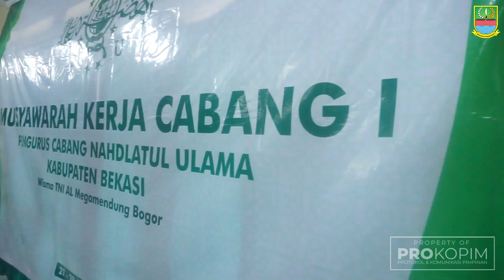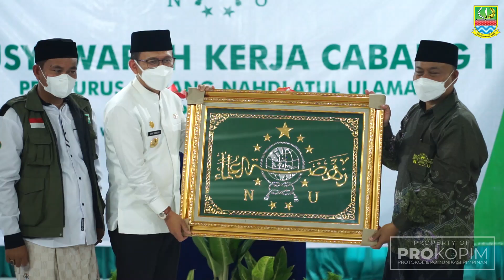Pj. Bupati Bekasi Apresiasi PCNU Kabupaten Bekasi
Pj. Bupati Bekasi, Dani Ramdan, menghadiri kegiatan Musyawarah Kerja Cabang (Muskercab) Pengurus Cabang Nahdlatul Ulama (PCNU), yang bertempat di Wisma TNI AL Megamendung Bogor, Jum'at (27/8).

Hadir dalam acara tersebut, Asisten Pemerintahan dan Kesejahteraan Rakyat, Yana Suyatna, Ketua PWNU Jawa Barat, KH. Hasanuri Hidayatullah, Sekjen Majelis Ulama Indonesia (MUI) Kabupaten Bekasi, KH. Muhidin Khamal, serta para pengurus NU se-Kabupaten Bekasi.

Dalam kesempatan tersebut, Pj. Bupati Dani mengapresiasi kepada PCNU Kabupaten Bekasi atas terselenggaranya musyawarah kerja tersebut. Ia juga menyampaikan selama sebulan dirinya bertugas sebagai Penjabat Bupati Bekasi, kesan yang sangat mendalam yang Ia alami yakni pluralisme dari masyarakat Kabupaten Bekasi.

"Kesan yang paling mendalam yang saya alami selama sebulan ini tentang pluralisme agamanya, pluralisme sukunya, pluralisme pendidikannya, serta status sosial ekonominya, karena banyak juga warga negara asing dikawasan industri ini," ujarnya.

Untuk itu, dirinya sangat berharap warna dari NU semakin kuat dan tidak menjadi perbedaan, karena Kabupaten Bekasi memiliki jumlah penduduk yang cukup banyak dan dengan berbagai latar belakang.

"Perbedaan ini tidak menjadi perpecahan melainkan menjadi barokah untuk kemajuan Kabupaten Bekasi dan NU menjadi garda terdepan dalam merekatkan perbedaan di masyarakat kita," ucapnya.

Selain itu, dirinya juga berharap PCNU di Kabupaten Bekasi bisa merangkul semua elemen masyarakat, serta bisa sepenuhnya mendukung pemerintah dan bersinergi dalam penanggulangan Covid-19. Serta dapat menjaga nilai-nilai kepahlawanan, terlebih Kabupaten Bekasi mempunyai pahlawan Nasional KH. Noer Ali.

"Maka para kiai sekalian, sebagai pewaris beliau tentu mempunyai tanggung jawab dan semangat untuk mempertahankan eksistensi agar tetap harum namanya dan makmur masyarakatnya." Pungkasnya.